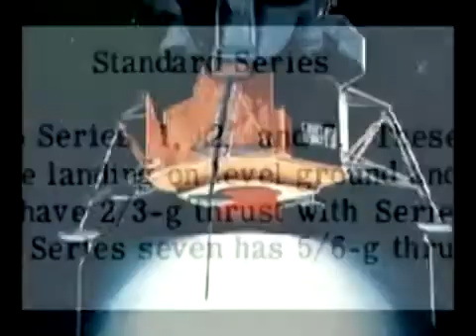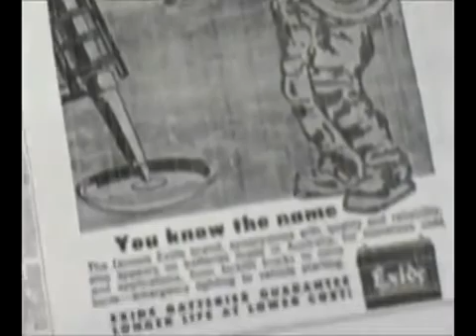vi kom aldrig til månen i 1969 2-6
Tænk over dette: til dato har kun tre lande været i stand til at sætte en mand alene i kredsløb om Jorden - USA, Rusland og Kina. Der taler til hvor vanskeligt det er bare at komme ind i kredsløb. Næste, overveje så hvor langt væk månen er fra Jorden: 386.242 kilometer. intet land hævder at have været mere end 643 kilometer fra Jorden, og det var i rumfærgen. Den Internationale Rumstation kredser på 321 kilometer over Jorden. Der er en stor forskel mellem 386.242 kilometer og 643 kilometer. Hvorfor kan ingen flyve mere end 643 kilometer  fra Jorden i dag, hvis vi kunne lave en 772.484 kilometer rundtur i 1969?

NASA siger, at tre mænd blev læsset ind i en raket, fløj 386242 kilometer til månen og derefter opnået Månens bane. De siger de separerede rumfartøjer og to astronauter fløj 96 kilometer  til overfladen af månen, i et vakuum, og 1 / 6 jordens tyngdekraft. Derefter hang ud på månen i op til tre dage i 250 graders varme, ramte golfbolde, red en måne buggy - men hvad powered deres liv støtte og udstyr? De siger BATTERIER.